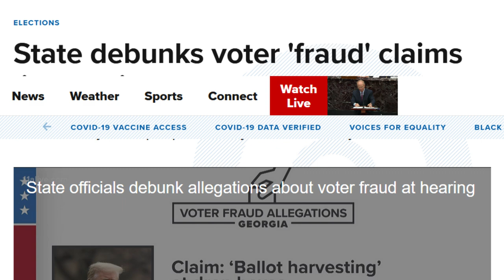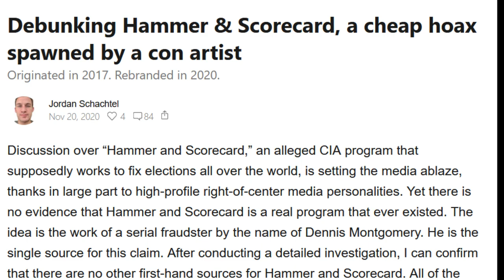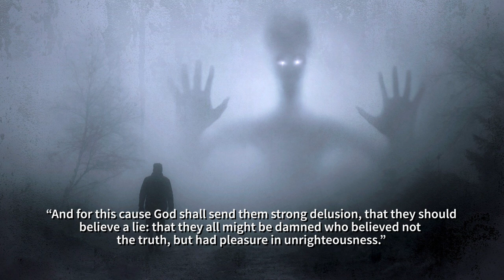Absolute Proof (of a Strong Delusion)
In recent weeks we have seen many examples of how the strong delusion has continued to thrive among Trump supporters.

Today I just want to briefly look at one more example that plainly demonstrates that loyalty and allegiance to Trump is more important than the actual truth. And this example is a video that you may have just heard about.

This past week saw the release of a video called Absolute Proof, by Mark Lindell, the MyPillow guy. The 2 hour video purports to show evidence that the 2020 election was stolen from Trump, but what is presented as evidence is actually just a rehashing of previously debunked theories.

For example, the video clams that there were over 10,000 cases of dead people voting in Georgia. This is completely untrue and has been debunked numerous times. Georgia officials have publicly stated that the allegation is not supported by any evidence, and in fact they only identified two potential cases of a vote being cast in a dead person's name.

Lindell also refers to 100,000 ballots in Wisconsin being backdated by the U.S. Postal Service. This allegation is based on a statement by a man named Ethan Pease, who was a temporary, part-time employee of a post office sub-contractor. Pease claimed to have been told by another post office employee, someone named Rachel, that the post office was backdating ballots.

Not only is Pease's claim not actual evidence that 100,000 ballots in Wisconsin were backdated by the post office, but it's not even relevant. Wisconsin doesn't even go by the date that ballots are postmarked, but by when they are received.

Other previously debunked theories included in the Absolute Proof video, are the Hammer and Scorecard hoax, an accusation that votes were manipulated in Antrim County, Michigan. That China, Germany, Spain and the United Kingdom all played a role in manipulating results in the battleground states, and on and on.

I won't go through each of the theories in this video one by one, because, frankly, they've already been debunked numerous times. And if you believe that they are true despite them being debunked, there is nothing more that I can say that would convince you otherwise. ...

If you enjoyed this video, please remember to click on the "like" button as that greatly helps out with YouTube's algorithms.